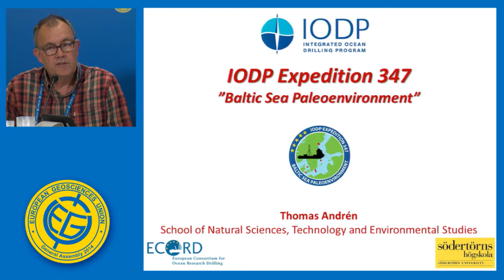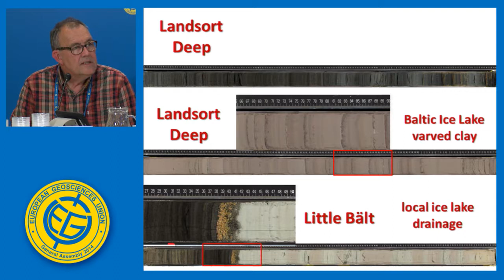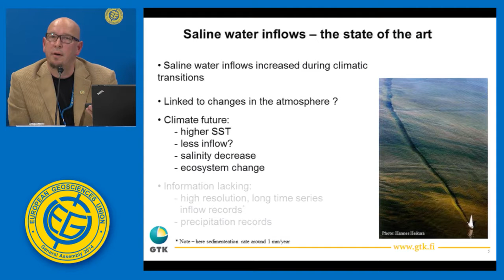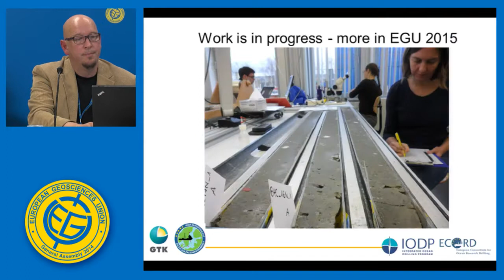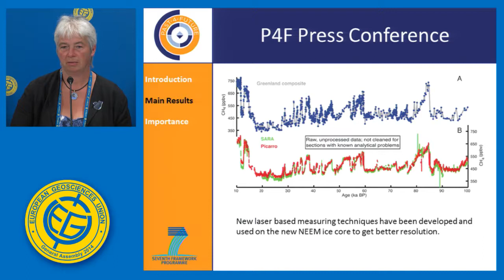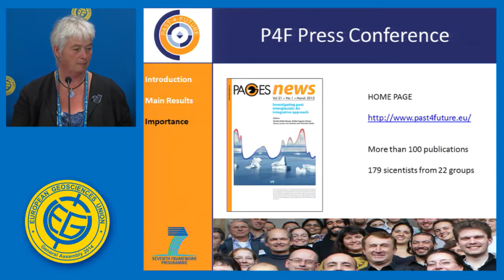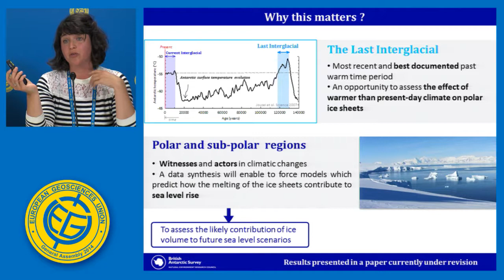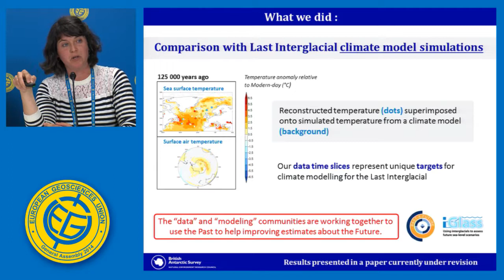EGU2014: Looking in to the past to predict future climate: IODP and Past4Future programmes (PC5)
Press Conference at the 2014 General Assembly of the European Geosciences Union, which took place in Vienna from 27 April to 2 May 2014. Session details (Credit: EGU)

The European Geosciences Union is Europe’s premier geosciences union, dedicated to the pursuit of excellence in the Earth, planetary, and space sciences for the benefit of humanity, worldwide. It is a non-profit interdisciplinary learned association of scientists founded in 2002. The EGU has a current portfolio of 16 diverse scientific journals, which use an innovative open access format, and organises a number of topical meetings, and education and outreach activities. Its annual General Assembly is the largest and most prominent European geosciences event, attracting over 12,000 scientists from all over the world. The meeting’s sessions cover a wide range of topics, including volcanology, planetary exploration, the Earth’s internal structure and atmosphere, climate, energy, and resources. The EGU 2015 General Assembly is taking place in Vienna, Austria, from 12 to 17 April 2015.